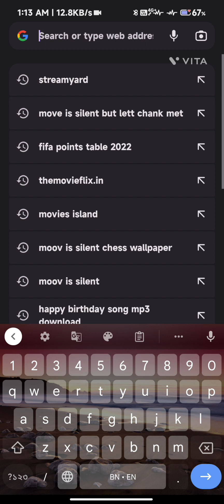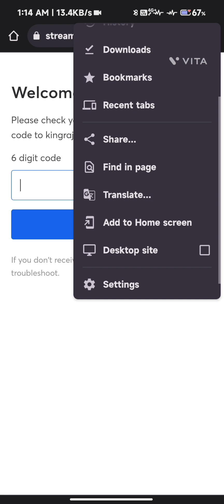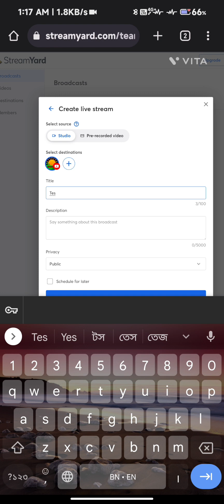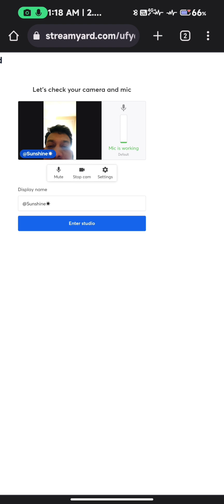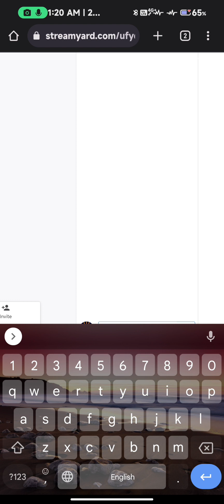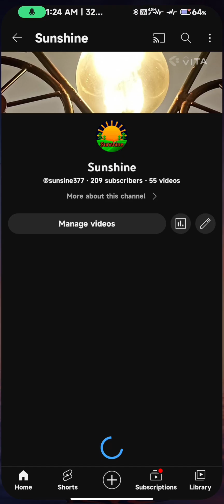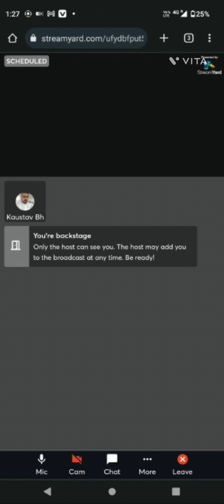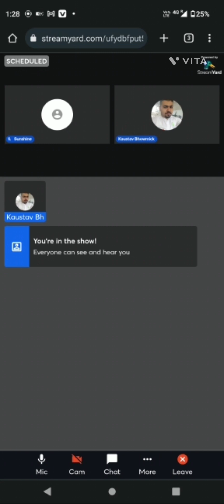How To YouTube Live Stream on Mobile phone For Free with Stremyard @ sunshine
In this Bengali tutorial video, we learn how to live stream like a proto YouTube, for free using stream yard on your android Mobile phone.
Signin for free on Stream yard